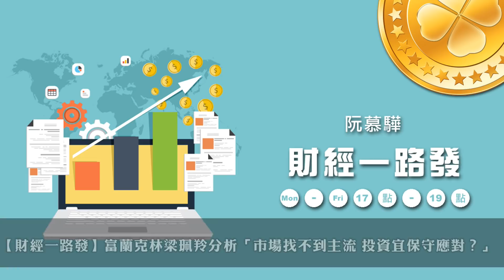'21.03.25【豐富│財經一路發】富蘭克林梁珮羚分析「市場找不到主流 投資宜保守應對？」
主持人：阮慕驊
來賓：富蘭克林投顧資深協理 梁珮羚
主題：市場找不到主流 投資宜保守應對？